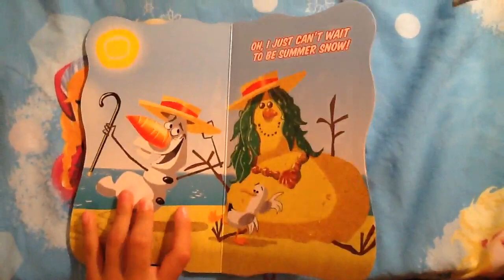"Summer Bliss" ☃️🌦💦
Olaf loves summer and the are buzzing sometimes he closes  his eyes ⛄️☃️